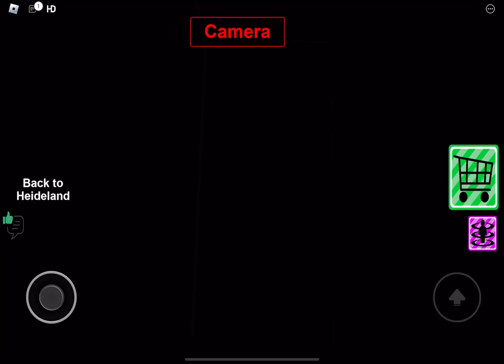Curse of Karnan Full POV + Off-Ride Footage! Theme Park Hideland, Roblox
The Full POV of this awesome coaster in Roblox!